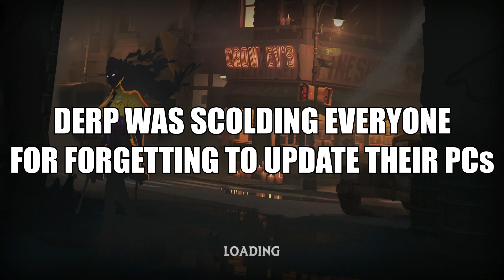Watch this Drive (Deadlock)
Chapters:
The Deadlock Zone (0:00)
Suffering with friends  (1:37)
Playing with friends is fun (3:31)
Outro (6:09)
Patreon Supporters (6:15)
Friends in video:
Goofball
Quill
Gooza
Cody
Rogue